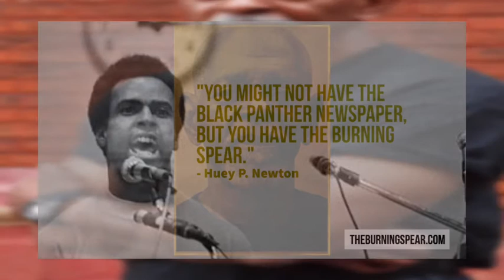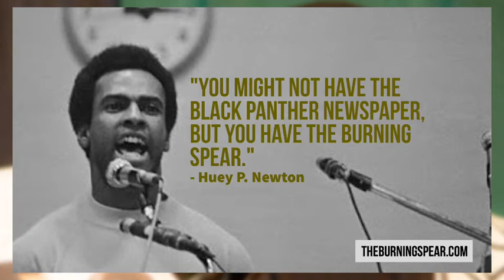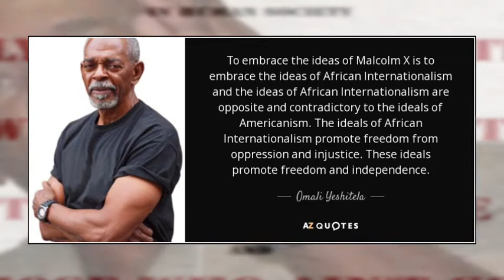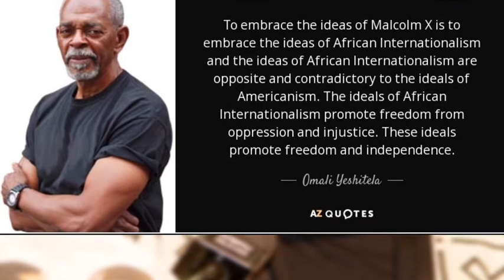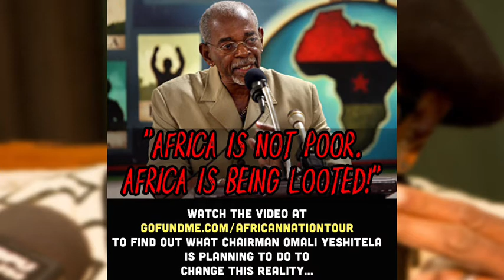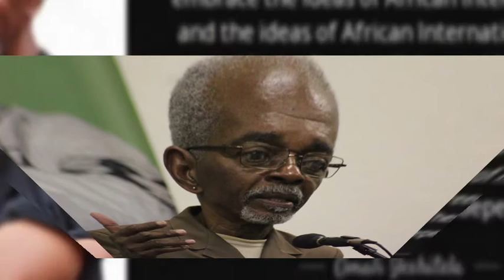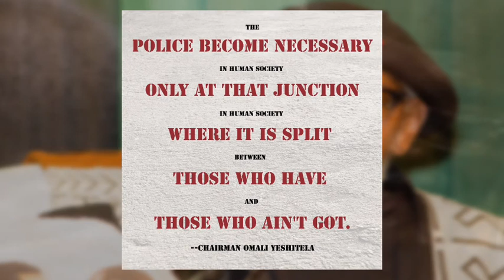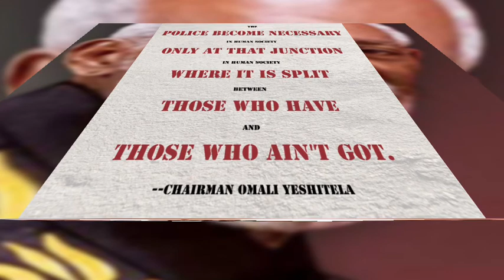The Value of Stolen Black Labor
This speech was given by Chairman Omali Yeshitela on the topic of Stolen Black labor, Political Economy, Domestic Colonialism, and Labor Day.

"...The history of the United States, and the entire history
of capitalism, has its origins in the attack on Africa and the
unprecedented theft of tens of millions of Africans. This
study uncovers the concrete evidence of the amount of
wealth stolen from African people by the ruling class of the
U.S. over the last four centuries, amounting to a minimum of
$4.1 trillion in stolen labor alone...
...In the Review of Black Political Economy,  Richard America estimates that African people have lost $15 to $20 billion per year only through the mechanism of wage and salary discrimination in the 20th century. In factoring in the impact of prisons, of the gouging by merchants, and of lack
of social services, we are safe to estimate the higher figure,
$20 billion, for the years up to World War II and including at
least the last third of the 19th century as well. Calculating
75 years (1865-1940) at $20 billion per year gives $1500
billion ($1 ½ trillion) as the amount of stolen labor. With this
rough estimate, we can conclude that the African domestic
colony has been the greatest profit producer in the period of
the rise of U.S. imperialism as compared to all its other colonies
and economic dependencies. This reveals, again, that
U.S. capitalism was not a benign white system for a certain
period of time and then went out into the world in search of
profit. The primitive accumulation of capital off of African
people continued to be an essential underpinning of the capitalist system, and a prime source of profit, right on through into the 20th century. Some ways this profit was extracted changed in important ways, but its essential
character, whether it is called primitive accumulation or
colonialism, remained the same.
The wealth taken from African people, combined with
that extracted from other subject peoples, was the basis of
the boom of American industrial capitalism. The myth of
capitalist wealth being based on great inventions and
business know-how is shattered when we see the increasing
exploitation of the peoples of the world and our increasing
underdevelopment and poverty, progressing apace with
the expansion of the vast wealth of the capitalist center.
Reparations of the $1 ½ trillion for this period must be added
to the reparations of $600 billion for the period of slavery,
to give a total thus far of $2.1 trillion. (Yeshitela)

Yeshitela, Chairman Omali. Stolen Black Labor The Political Economy of Domestic Colonialism. Oakland, California, Burning Spear Publications, 1983